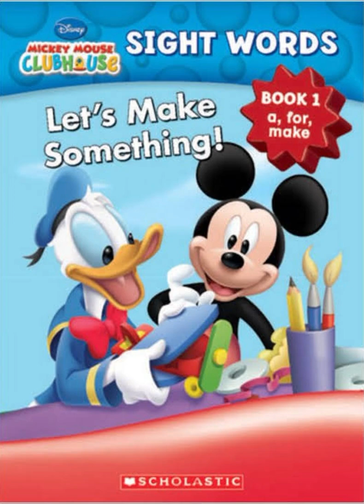Pick a bale of cotton / On top of old smoky / midnight special